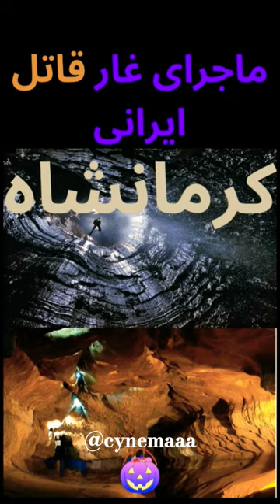غار قاتل کرمانشاه چرا این اسمو داره؟جالب